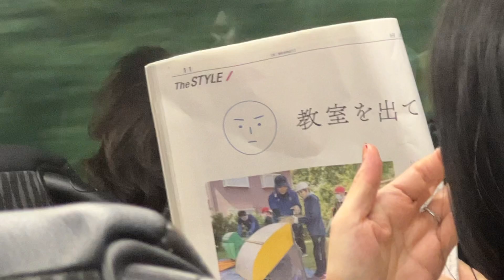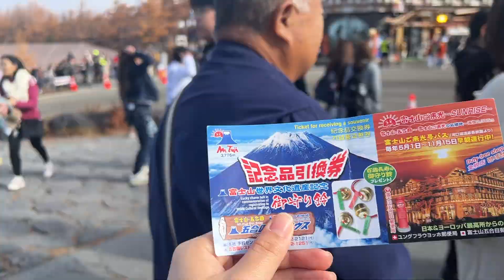Feeling Thankful 🤍(Japan Foodie Tour) 🍇🇯🇵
a WHOLESOME FAMILY VLOG at Yamanashi Prefecture!
We took the HATO bus tour to 4 locations for an all-day experience!

Mt Fuji, Robatayaki for lunch, Kawaguchiko, and Grape picking!

Bus tours in Japan are not only convenient but are actually really popular amongst locals for their price!

If you want to book something similar, check out HATO Bus's website!

Honestly, it was so nice to be chauffered around, and have everything planned out. And now I have an urge to take another bus tour.